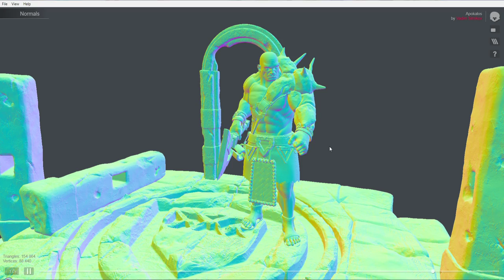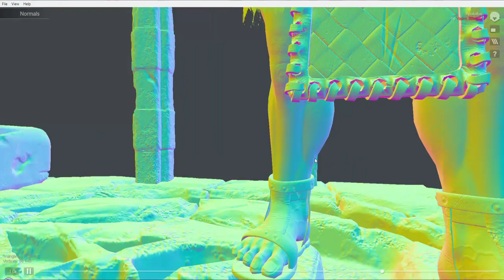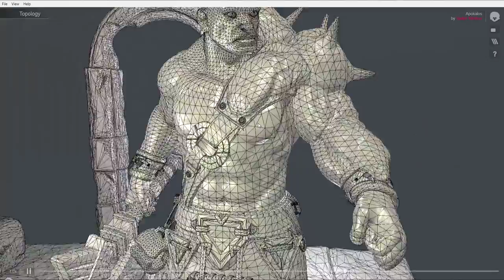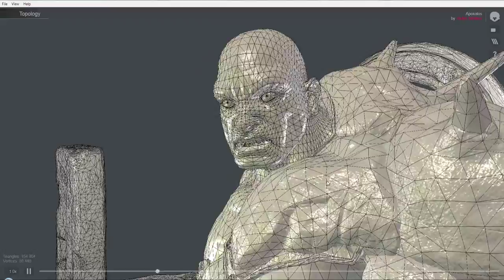Обзор модели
Игровая низкополигональная модель.
Gaming low poly model.